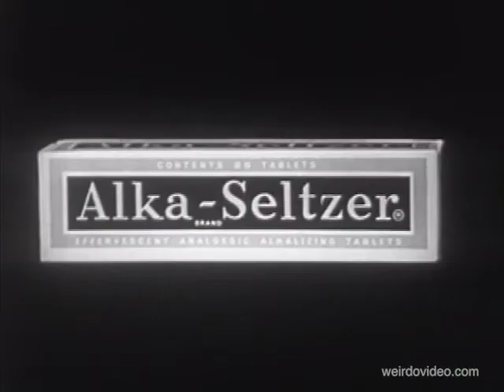Alka Seltzer: No Matter What Shape (Your Stomach's In) - 1967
The background music of this commercial was covered by BS 2000, a band led by Adam "Ad-Rock" Horovitz and Amery "AWOL" Smith featuring Janay North in the late 1990s.